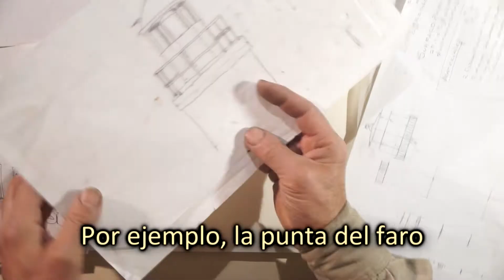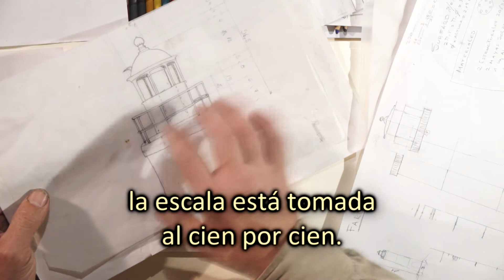LA ESCENOGRAFIA VIDEO 6 - USHUAIA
La Escenografía: Manos a la obra. Video 6
Nino, 1 de los 4 Fantásticos nos adelanta la puesta en marcha de la obra del famoso Faro Les Éclaireurs.